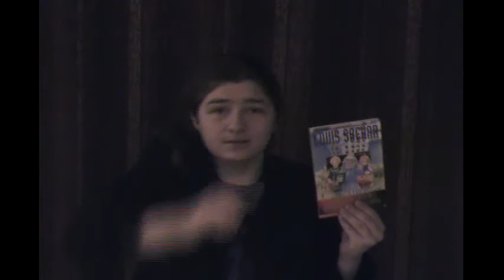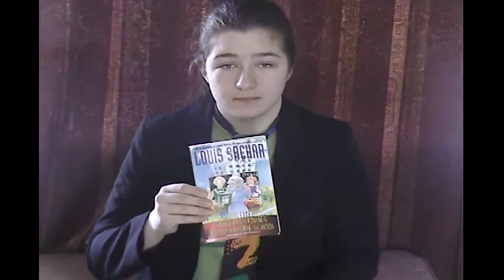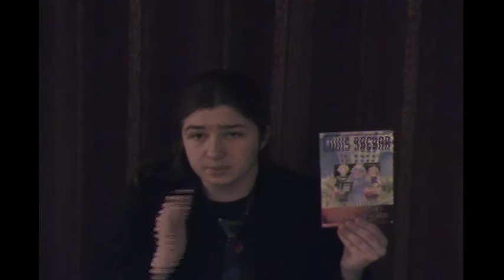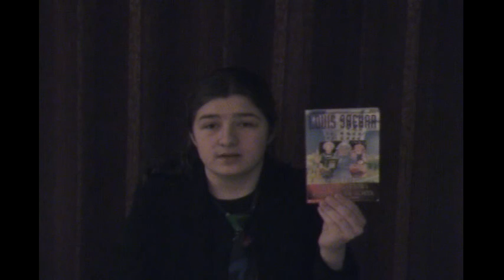My book report